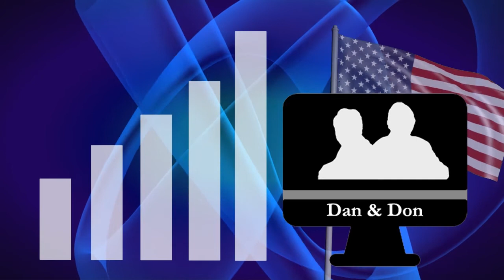Todd Swickard, Smart1 Marketing. Sally Poblete, Wellthie.com. Jul 3, 2018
Todd Swickard is the CEO and Founder of Smart1 Marketing which builds relationship solutions and results for digital partners.

Sally Poblete is the CEO and Founder of Wellthie.com which offers  modern e-commerce solutions help brokers and insurers that makes finding the right coverage easy.